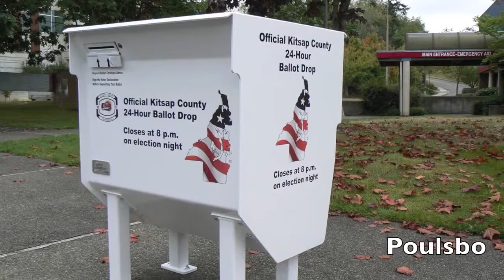Ballot Drop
Ballot drop boxes provide a safe, secure way for voters to deposit their ballots postage free.